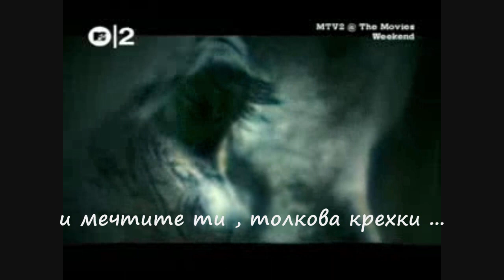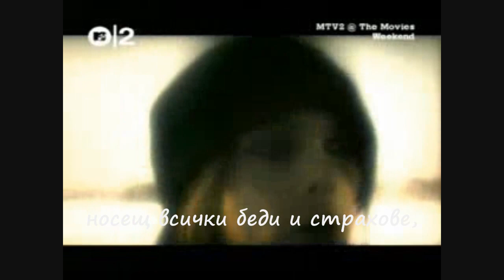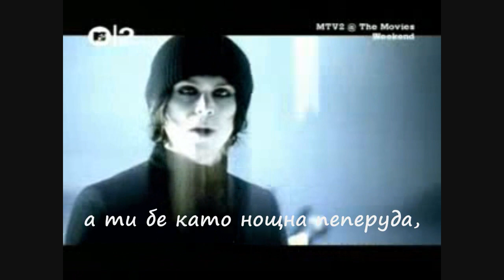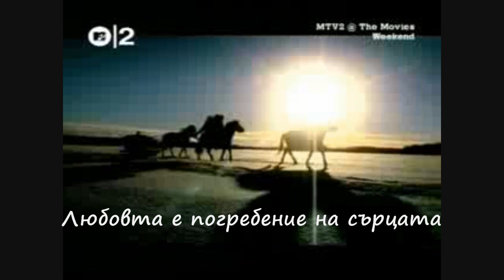H.I.M. - Funeral Of Hearts / бг превод /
H.I.M. -  Funeral Of Hearts